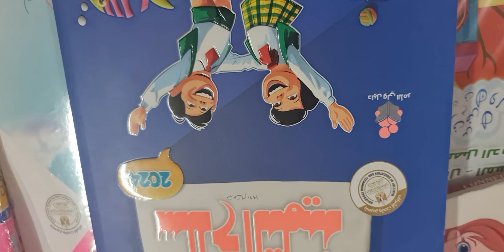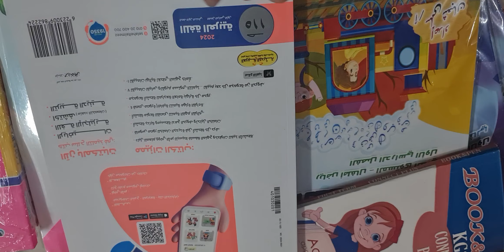سلاح التلميذ عربي اولي ابتدائي تيرم اول 2024